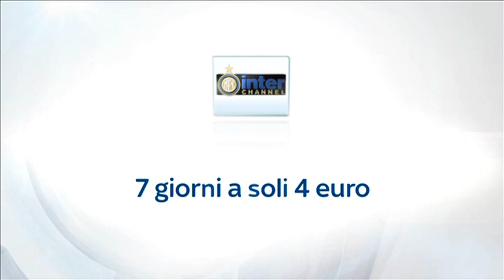ALLENAMENTO INTER REAL AUDIO 21 04 2012